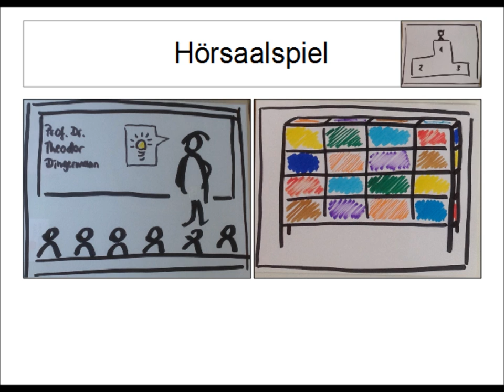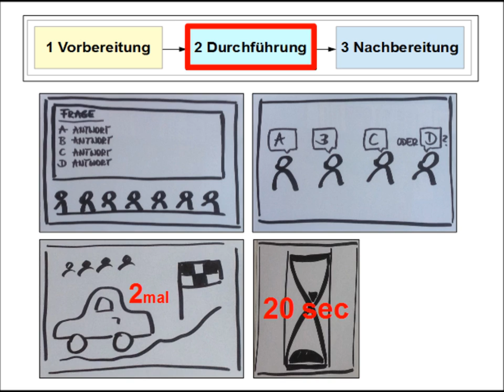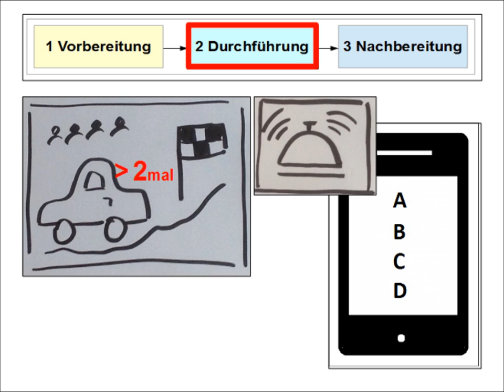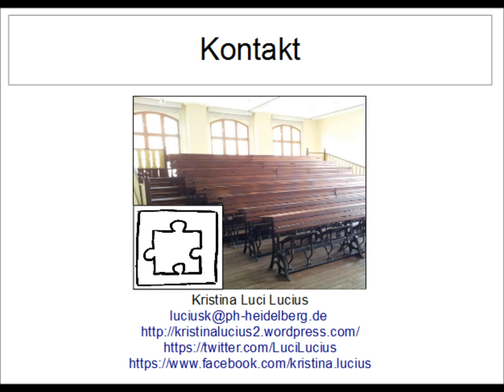Hörsaalspiel Wer weiß mehr?